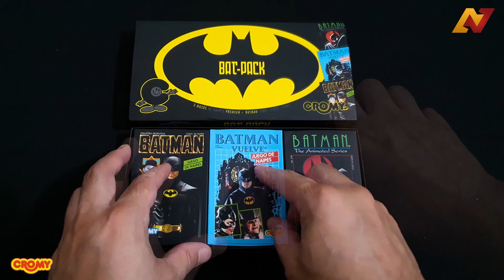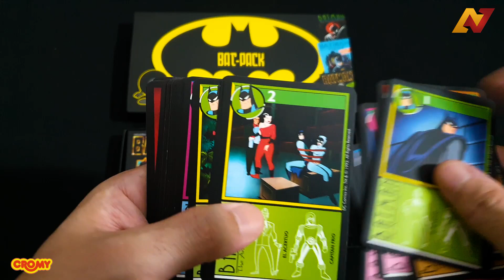UNBOXING: Bat-Pack Cromy 2024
Los amigos de "Cromy Colecciones" remasterizaron tres mazos ICÓNICOS para los fanáticos del hombre murciélago!!!

El pack contiene los mazos de las pelis "Batman 1989", "Batman Returns" y de la serie "Batman The Animated Series".

Si querés conseguir el tuyo comunicate por mensaje privado con @cromycolecciones (Instagram-Facebook) para reservarlo, y si te gustó el video, dejame tu like y un comentario de que te pareció este genial pack!